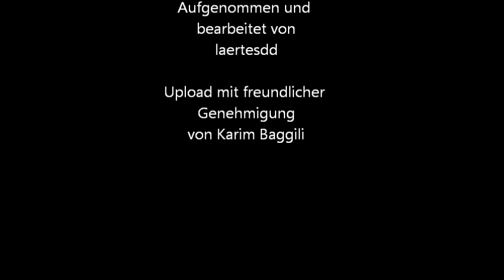Karim Baggili - Tango Mystic (live)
Karim Baggili spielt das Stück 'Tango Mystic' von seinem Album 'Lea & Kash' live in Magdeburg anlässlich der International Guitar Night 2009.

Upload mit freundlicher Genehmigung von Karim Baggili.